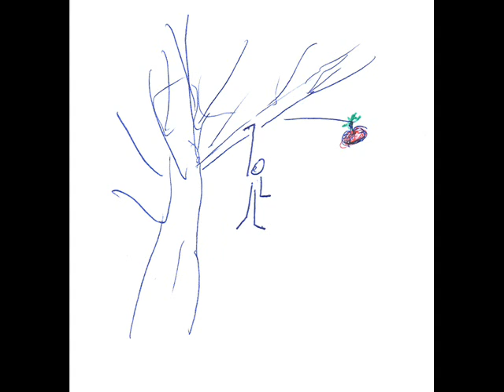First Movers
profit from the mistakes of others